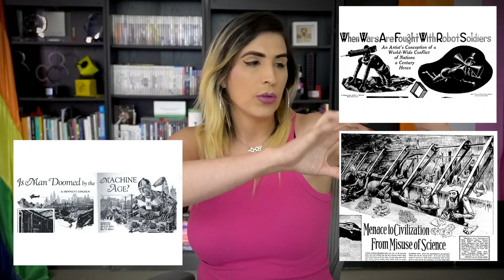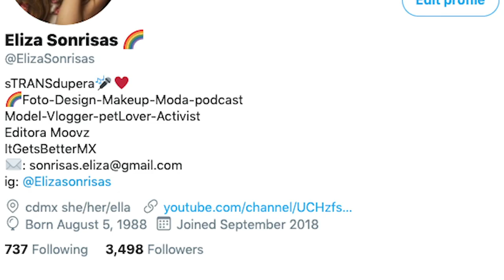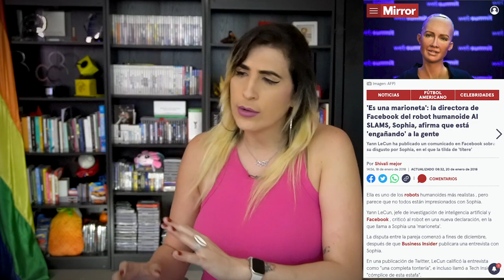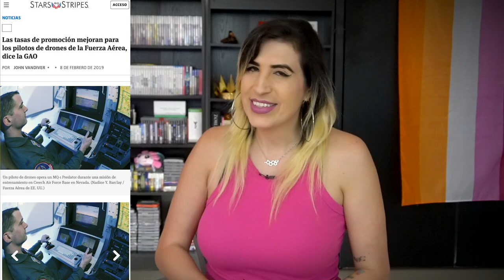¡Socorro! mi jefe es un Robot. Un actual, real, de circuitos y algorítmos.. Robot. /miniRoja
De paso.. este tema lo discutimos en vivo en Roja, acá por si se lo perdieron